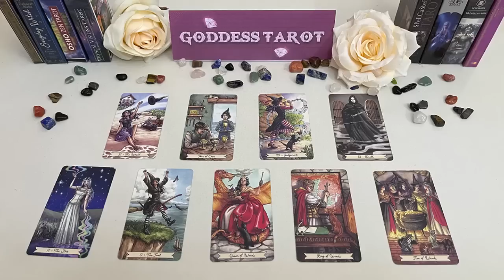LIBRA APRIL 2023 - THIS PERSON JUST MADE A CRUCIAL DECISION ABOUT YOU LIBRA APRIL LOVE TAROT READING